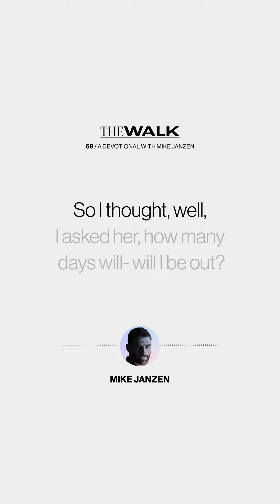A Devotional with Mike Janzen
In this devotional, Mike Janzen shares his personal testimony of overcoming a concussion and the spiritual lessons he learned through the experience. He encourages viewers to find hope and strength in God even during difficult times.

**FOLLOW US**
X:  / worshipleader